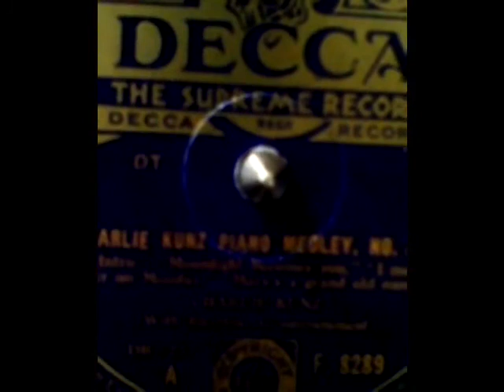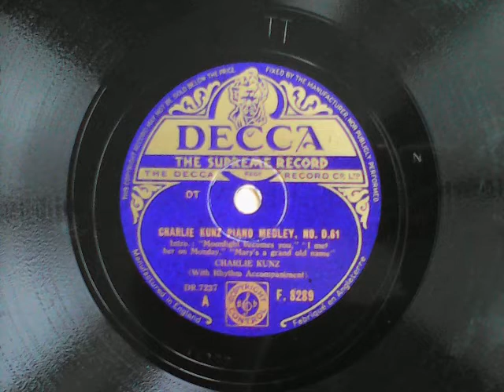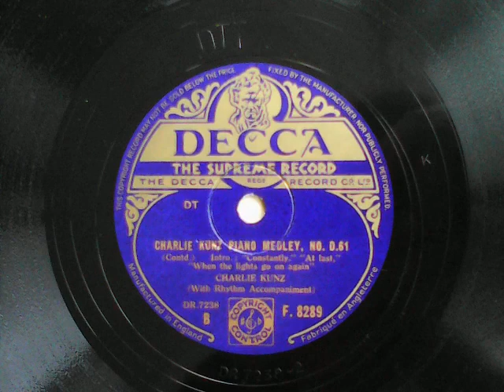Charlie Kunz Piano Medley, No. D.61 - Charlie Kunz (with rhythm accompaniment)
[double-sided, raw] Recordings from my 78s collection:

Moonlight Becomes You; I Met Her on Monday; Mary’s a Grand Old Name – DECCA F.8289, A - matrix GB 7237-2

flipside of:

Constantly; At Last; When the Lights go on Again – DECCA F. 8289, B - matrix GB 7238-2